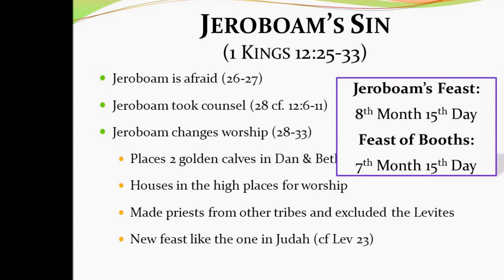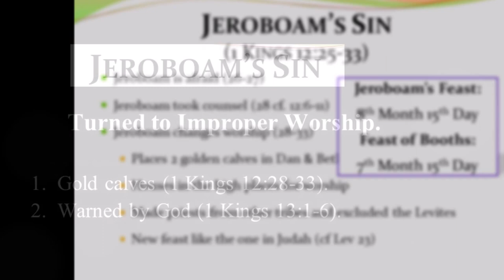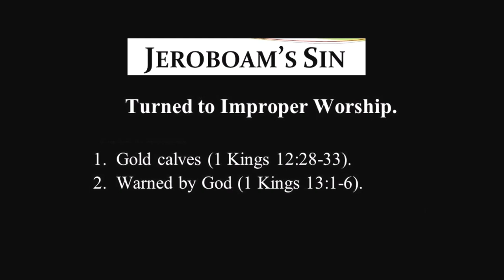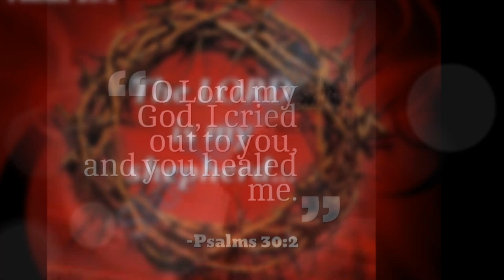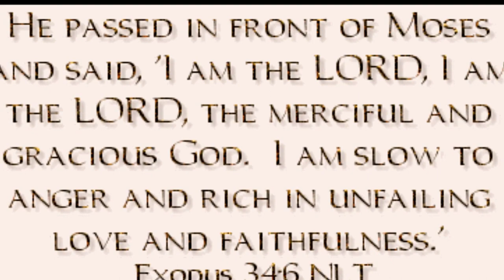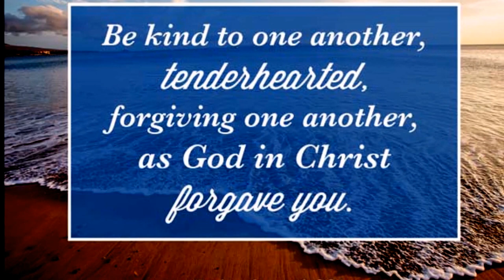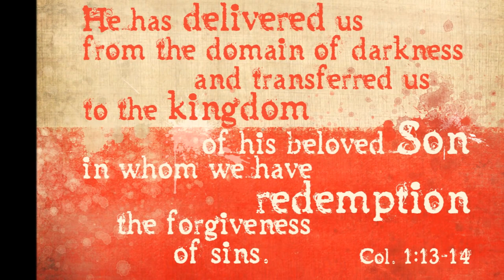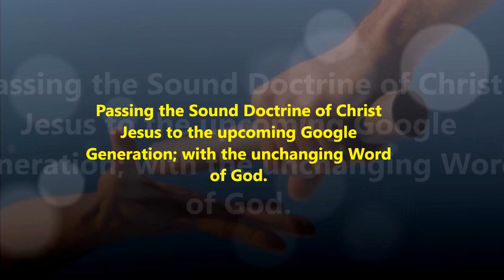Thoughtful God Vs Forgetful Men–நினைவாக இருக்கும் கர்த்தர் Vs மறந்துவிடும் மனிதன் - Dr. R. Jayakumar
Thoughtful God Vs Forgetful Men – நினைவாக இருக்கும் கர்த்தர் Vs மறந்துவிடும் மனித இனம் - Dr. R. Jayakumar
1 Kings 12:25-33New International Version (NIV)
Golden Calves at Bethel and Dan
25 Then Jeroboam fortified Shechem in the hill country of Ephraim and lived there. From there he went out and built up Peniel.[a]
26 Jeroboam thought to himself, “The kingdom will now likely revert to the house of David. 27 If these people go up to offer sacrifices at the temple of the LORD in Jerusalem, they will again give their allegiance to their lord, Rehoboam king of Judah. They will kill me and return to King Rehoboam.”
28 After seeking advice, the king made two golden calves. He said to the people, “It is too much for you to go up to Jerusalem. Here are your gods, Israel, who brought you up out of Egypt.” 29 One he set up in Bethel, and the other in Dan. 30 And this thing became a sin; the people came to worship the one at Bethel and went as far as Dan to worship the other.[b]
31 Jeroboam built shrines on high places and appointed priests from all sorts of people, even though they were not Levites. 32 He instituted a festival on the fifteenth day of the eighth month, like the festival held in Judah, and offered sacrifices on the altar. This he did in Bethel, sacrificing to the calves he had made. And at Bethel he also installed priests at the high places he had made. 33 On the fifteenth day of the eighth month, a month of his own choosing, he offered sacrifices on the altar he had built at Bethel. So he instituted the festival for the Israelites and went up to the altar to make offerings.

The Man of God From Judah
13 By the word of the LORD a man of God came from Judah to Bethel, as Jeroboam was standing by the altar to make an offering. 2 By the word of the LORD he cried out against the altar: “Altar, altar! This is what the LORD says: ‘A son named Josiah will be born to the house of David. On you he will sacrifice the priests of the high places who make offerings here, and human bones will be burned on you.’” 3 That same day the man of God gave a sign: “This is the sign the LORD has declared: The altar will be split apart and the ashes on it will be poured out.”
4 When King Jeroboam heard what the man of God cried out against the altar at Bethel, he stretched out his hand from the altar and said, “Seize him!” But the hand he stretched out toward the man shriveled up, so that he could not pull it back. 5 Also, the altar was split apart and its ashes poured out according to the sign given by the man of God by the word of the LORD.
6 Then the king said to the man of God, “Intercede with the LORD your God and pray for me that my hand may be restored.” So the man of God interceded with the LORD, and the king’s hand was restored and became as it was before.